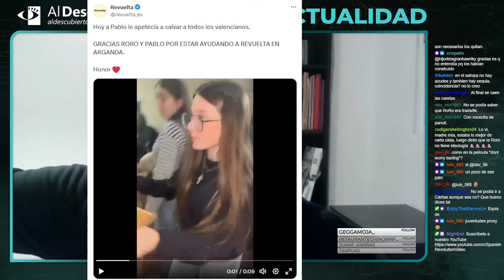RORO, LA INFLUENCER TRADWIFE, COLABORA CON ORGANIZACIONES AFINES A VOX EN LA DANA DE VALENCIA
Al Descubierto, asociación sin ánimo de lucro dedicada a la investigación y la elaboración de material escrito y audiovisual contra la extrema derecha, alt-right y movimientos afines.